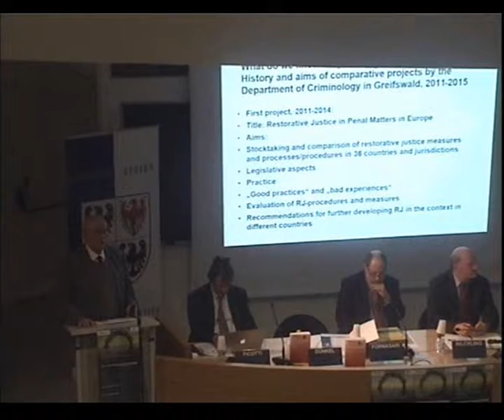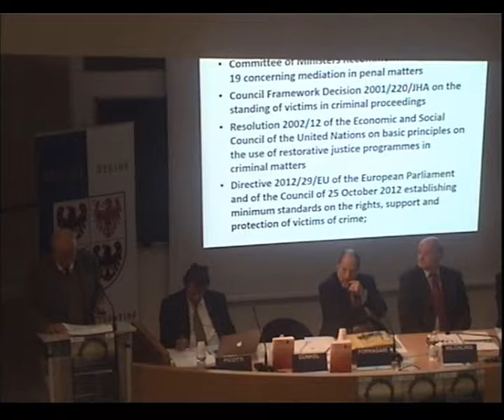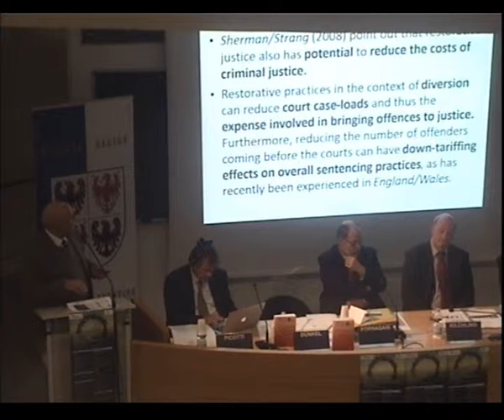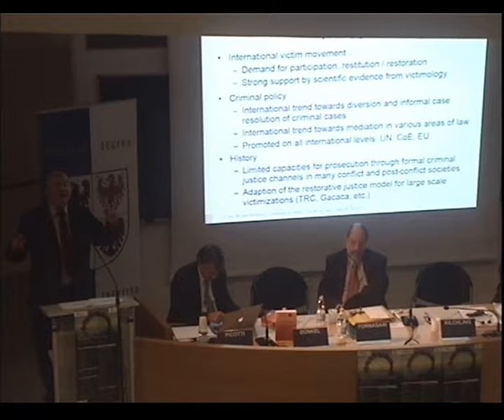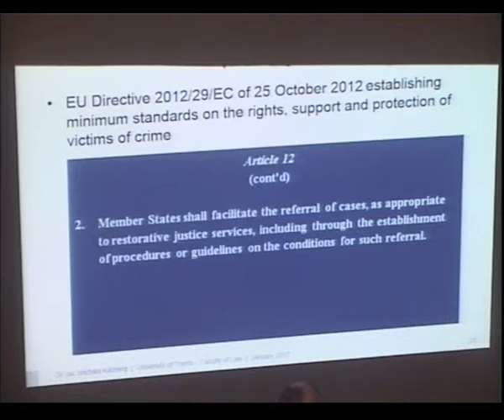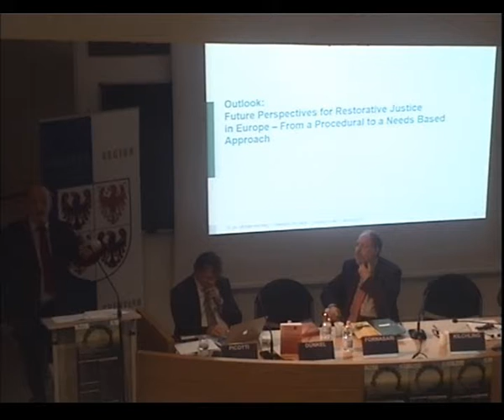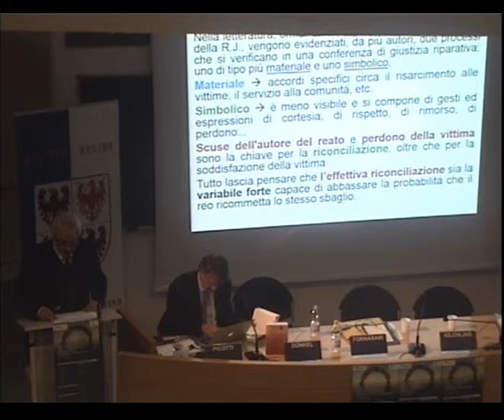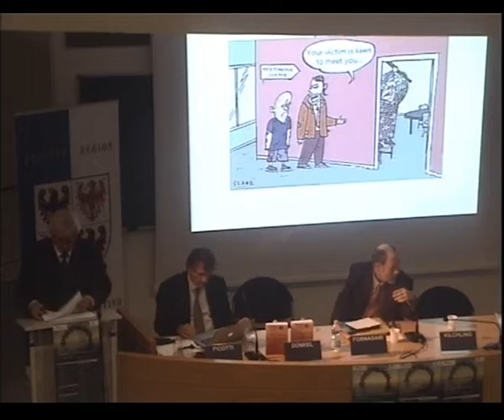II. Giustizia riparativa: responsabilità, partecipazione, riparazione - 20/01/2017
Convegno internazionale
20-21 Gennaio 2017
Luogo: Facoltà di Giurisprudenza – Aula B